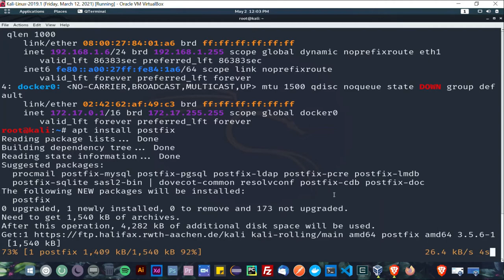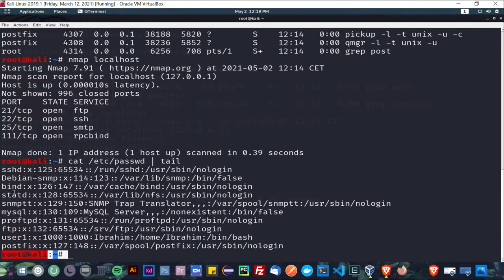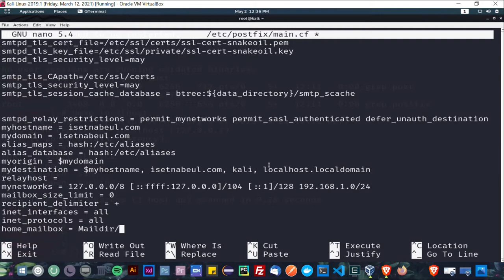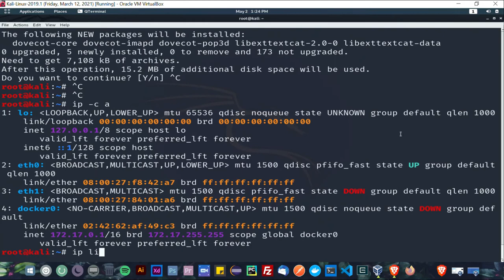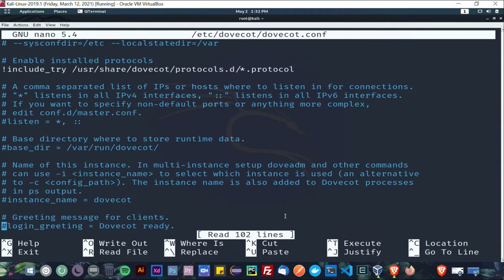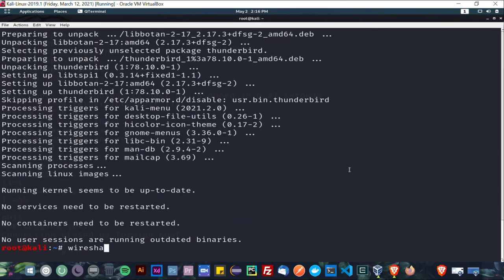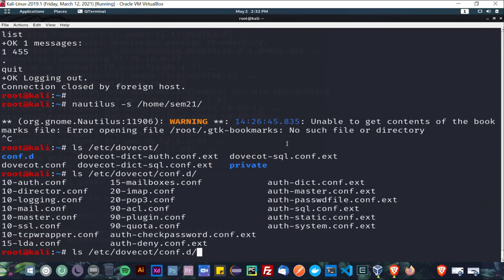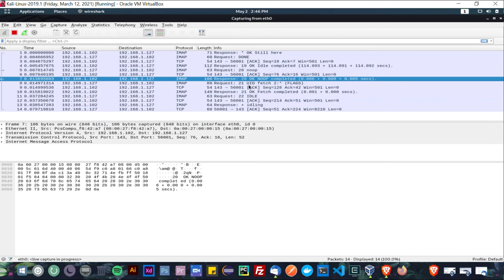How to install and configure a mail server with Postfix, Dovecot, and Mozilla Thunderbird on Debian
Hello everyone,
In today's video, I will show you how to install and configure a mail server with Postfix, Dovecot, and Mozilla Thunderbird as a mail client, and we will test the send/reception of a mail.

In the first part, we will deal with the case where the client and the server are on the same machine. In my case, I'm using my Kali Linux Virtual Machine.

Then in the second part, we will simulate sending/receiving an email between two users dsi21 and sem21 using two email clients, Thunderbird (sem21 account) under my Kali Linux VM, Thunderbird (dsi21 account) under my Windows host machine. We'll create these users next.